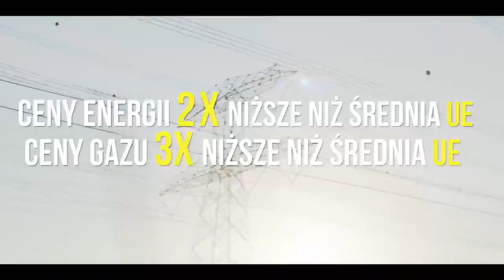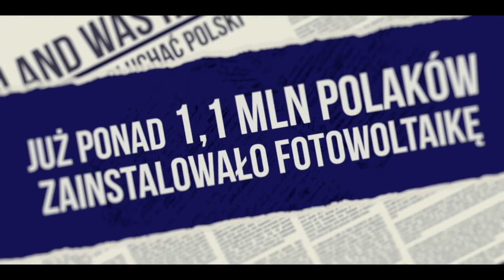Nie dajcie się nabrać na bajki Donalda Tuska!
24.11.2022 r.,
Warszawa